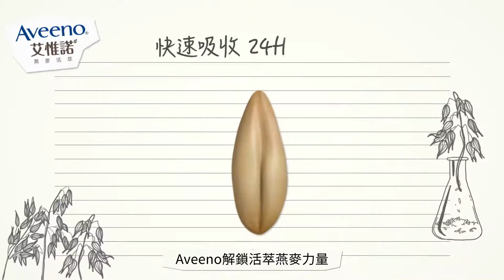2019｜Aveeno艾惟諾｜保濕乳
【Aveeno艾惟諾】保濕乳
製作公司｜獅子在飛影像製作公司
製片｜小橘
製片組｜嘉駿、起邱、林柏憲
導演｜鳳梨
攝影｜陳志誠 Cheng Chen Studio
造型｜Joker
特效混音｜量子
九巴｜陳大哥